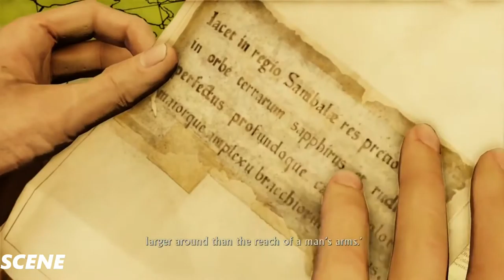Uncharted The Nathan Drake Collection - Among Thieves Walkthrough Part 3 (1080p 60FPS)